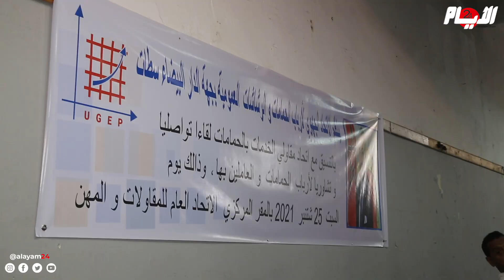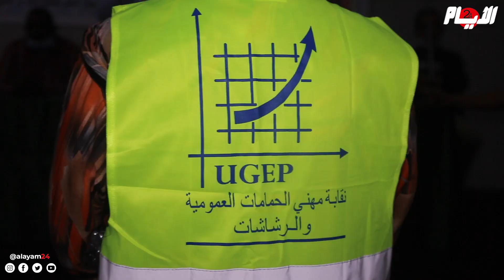أرباب الحمامات يلوحون بالتصعيد ويتوعدون برفع دعوى قضائية ضد الحكومة